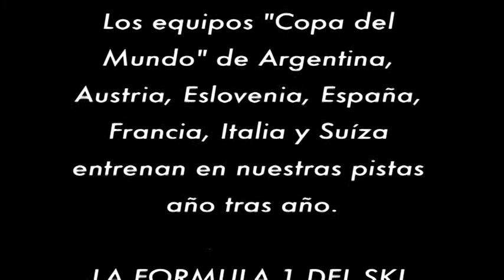Cerro Castor Ski Stars 2011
Best racing skiers in the world train in Cerro Castor, Ushuaia, Argentina